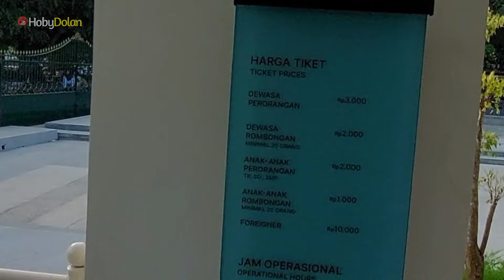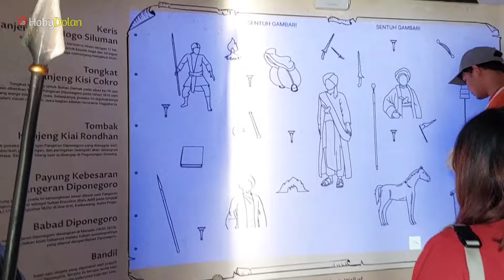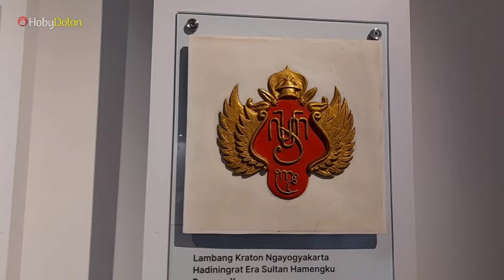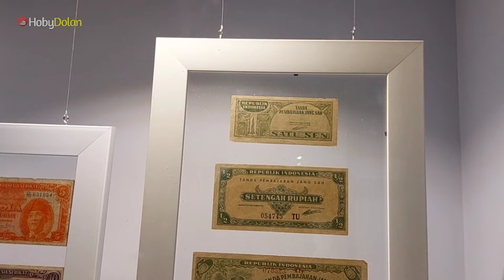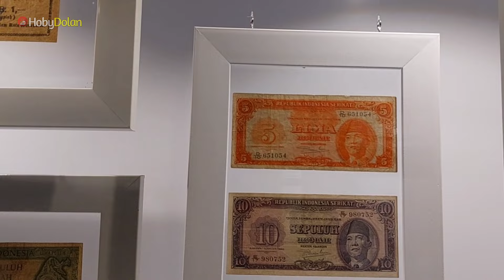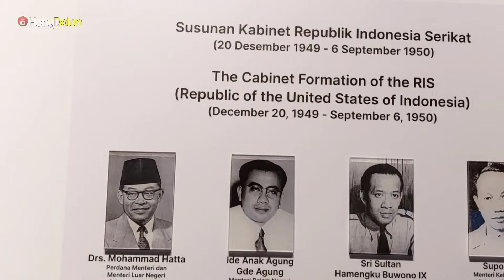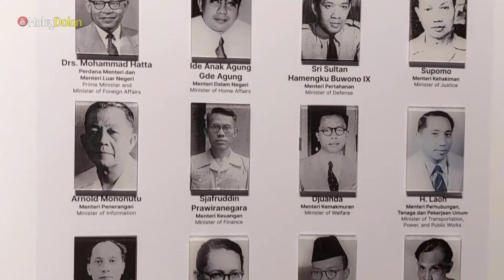Markas VOC di Jogja; BENTENG VREDERBURG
Museum Bètèng Vredeburg adalah sebuah bangunan benteng pertahanan yang terletak di depan Gedung Agung dan Kraton Kesultanan Yogyakarta (yang juga memiliki tempat ini). Sekarang, benteng ini menjadi sebuah museum. Di sejumlah bangunan di dalam benteng ini terdapat diorama mengenai sejarah Indonesia